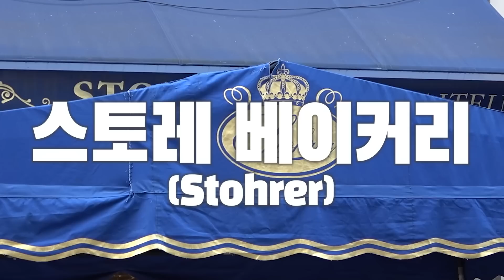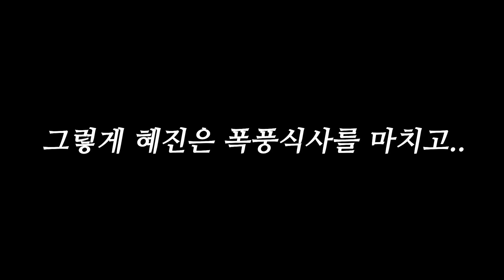워커홀릭 전직 샤넬모델이 인생처음 파리에서 쉬어봤더니 생긴 일 (톱모델, 보고만 있어도 힐링)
저에겐 늘 긴장의 연속인 장소였던 파리를
이번엔 정말 여행으로 다녀왔답니다^^
워커홀릭이였던 제가 관광객이 되어 파리 이곳저곳을 다녀보니
여러분께 보여드리고 싶은 곳이 많더라구요~
어떻게..같이 한번 다녀보시겠어요?:)

아 참! 메르시에서 여러분들께 선물로 드릴 에코백도 샀답니다!

1. 이벤트 증정품
- 한혜진이 직접 고른 메르시 에코백

2. 이벤트 참여 방법
1) 영상 속 가고 싶은 장소를 댓글로 작성
2) 댓글 추첨하여 커뮤니티로 공지
** 에코백 색상은 랜덤으로 발송됩니다

3. 이벤트 상세 일정
- 참여 기간 : 2/11(토) - 2/17(금)
- 당첨자 발표 : 2/22(수)
- 당첨 인원: 5명

4. 당첨자 발표 방법
- 2월 22일 (수) 커뮤니티 공지

여러분:) 많은 참여 부탁드려요!